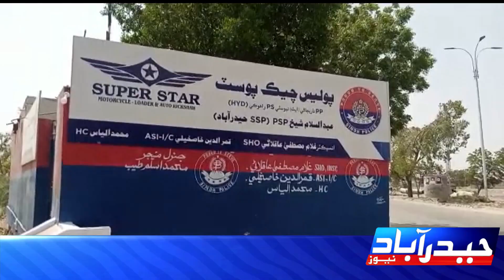Sho Rahoki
راہوکی تھانے کے ایس ایچ او فرحان میمن نے اے ایس آئی قمردین خاصخیلی کے ہمراہ دوران گشت خفیہ اطلاع پر نیوحیدرآباد سٹی موڑپر کاروائی کرتے ہوئےضلع حیدرآباد پولیس کو 17کیسوں میں مطلوب ڈاکو ریاض عرف اعظم ولدمحمدسیال کو ایک نالی بندوق چارکارتوس سمیت گرفتار کر لیاہے